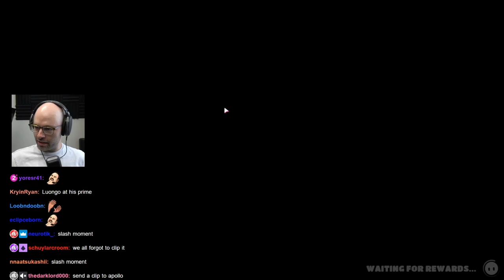you don't simply get past the Canadian Dikembe Mutombo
This man is an NBA all-star